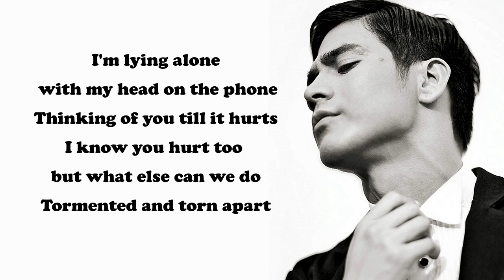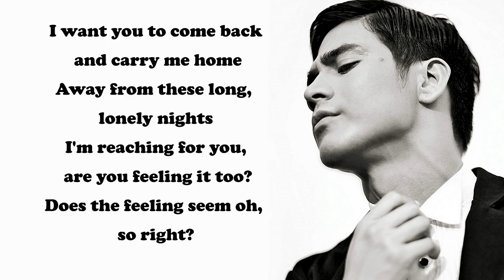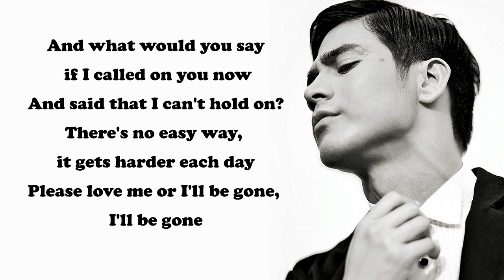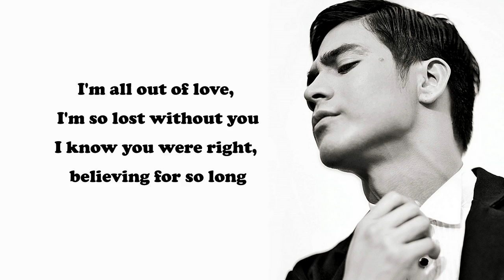Piolo Pascual - All Out Of Love [Lyrics]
| 'Northern Lights: A Journey To Love OST
Category
Music